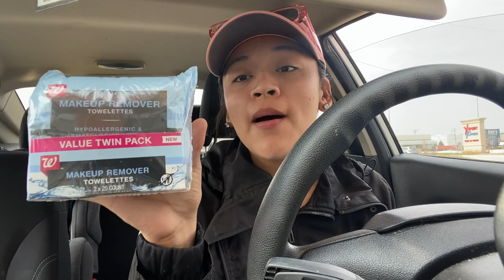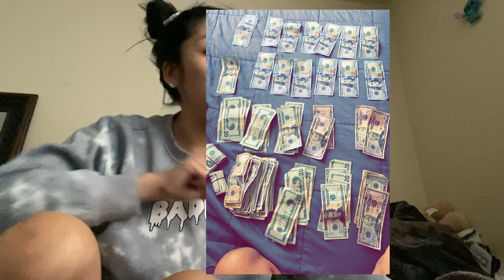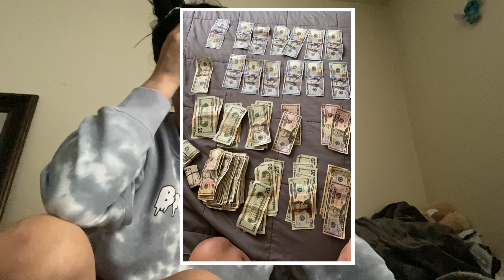MADE 10K IN A DAY AS A STRIPPER 💸